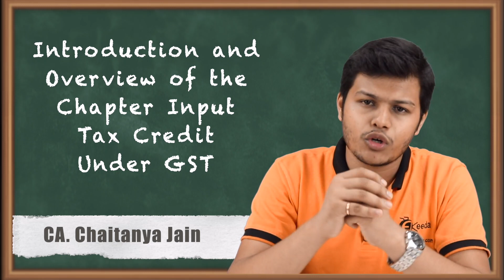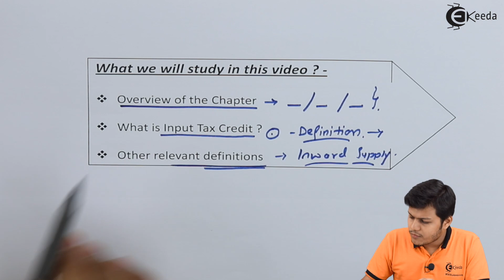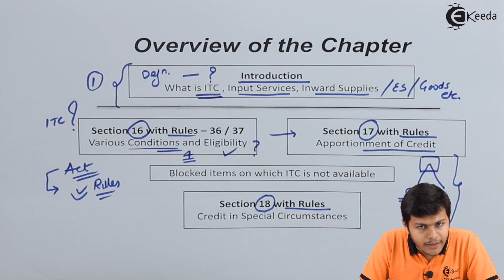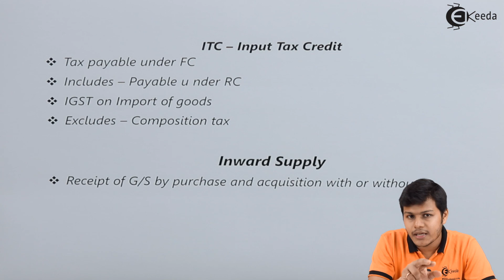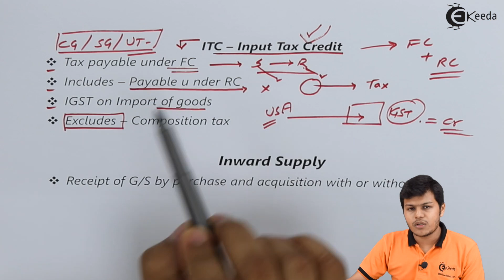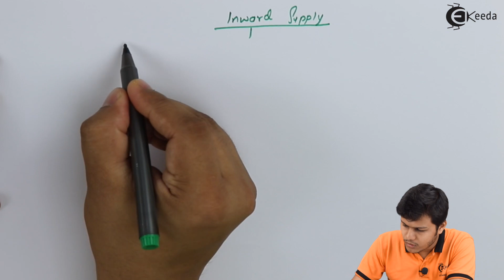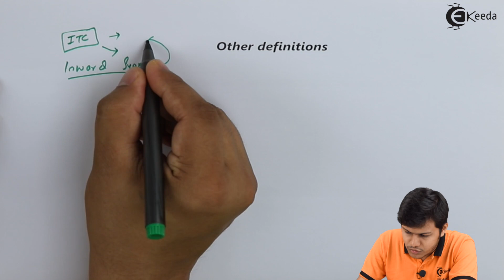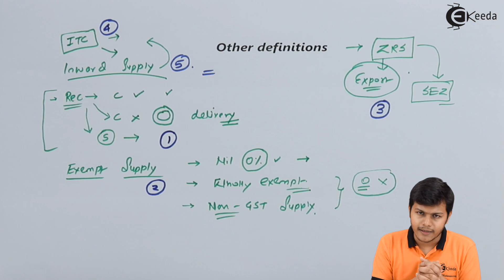Introduction & Overview of the Chapter Input Tax Credit Under GST - Input Tax Credit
Introduction & Overview of the Chapter Input Tax Credit Under GST Video Lecture From Input Tax Credit Chapter of Indirect Taxation Subject For TYBCOM Students.

Indirect Taxation
Indirect Taxation Video Lectures
Input Tax Credit
Input Tax Credit in hindi
Input Tax Credit hindi videos
Input Tax Credit video tutorials
Input Tax Credit video lectures
Ekeeda Commerce

Happy Learning : )